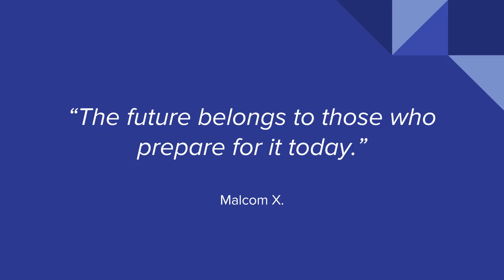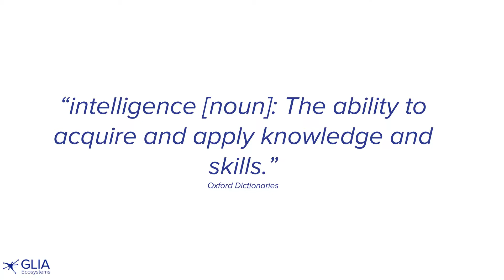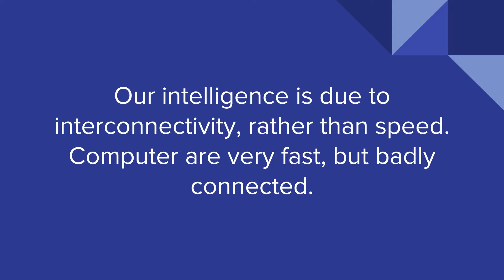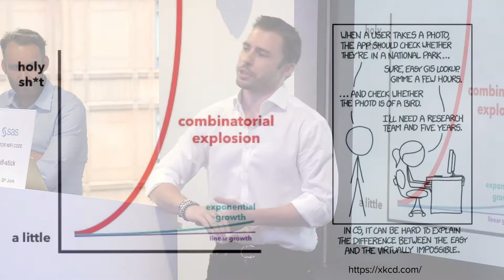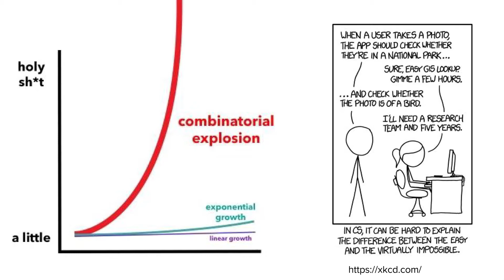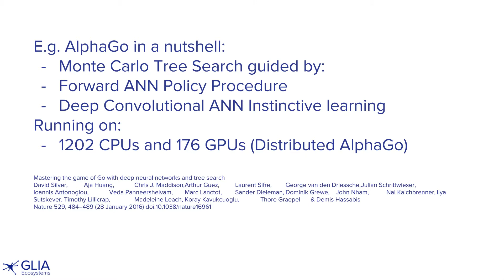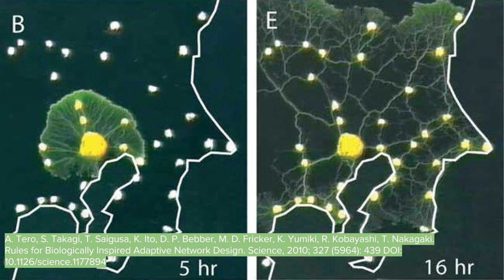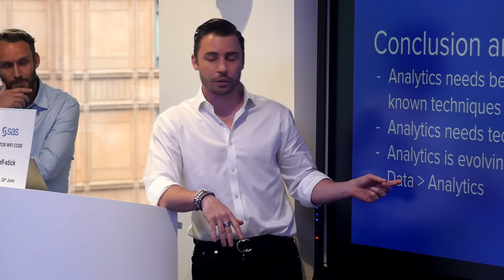Fintech [Hot topic] The Future of Analytics - Part 2 - Noah Liot (Glia Ecosystems)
Noah Liot from Glia Ecosystems talks about strong AI and the difficulties we have to overcome in order to reach it.